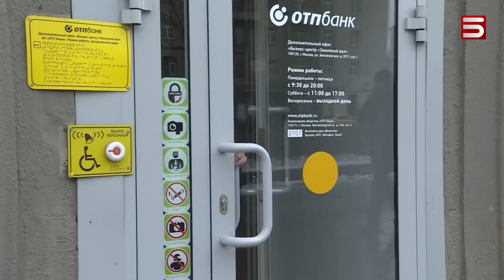Նրանց պատժում են, նրանք միավորվում են. Ռուսաստանն ու Իրանը համատեղ կպայքարեն Արևմուտքի դեմ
«Պատժամիջոցները միավորում են Իրանին ու Ռուսաստանին»,- հայտարարել է Դաշնության Պետդումայի նախագահ Վյաչեսլավ Վոլոդինը: Թեհրանում իրանցի գործընկերոջ հետ հանդիպման ժամանակ: Վոլոդինն ասել է, որ Թեհրանն ու Մոսկվան պետք է միասին դիմակայեն ու հակազդեն սանկցիաներին: Իրանի խորհրդարարանի նախագահն էլ նշել է, որ պետք է երկու երկրները միավորվեն, խափանեն Միացյալ Նահանգների պատժամիջոցների քաղաքականությունը ու թույլ չտան Արևմտյան պետություններին գերիշխող դիրք զբաղեցնել աշխարհում: